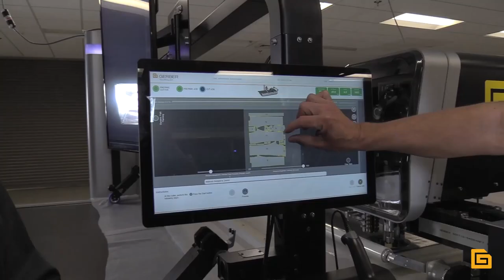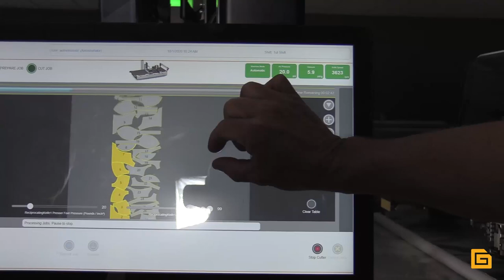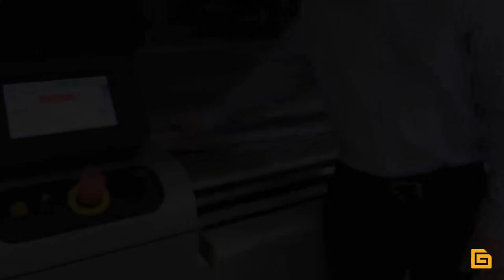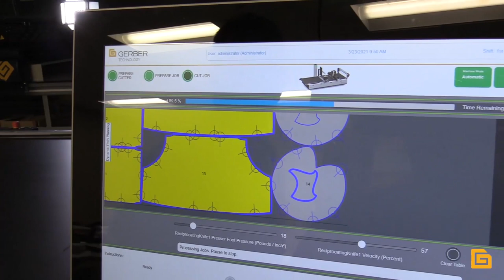Gerber's Atria Digital Cutter: Get the perfect cut for every material.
From upholstered furniture to denim to t-shirts, the Gerber Atria Digital Cutter can cut every material with maximum precision.